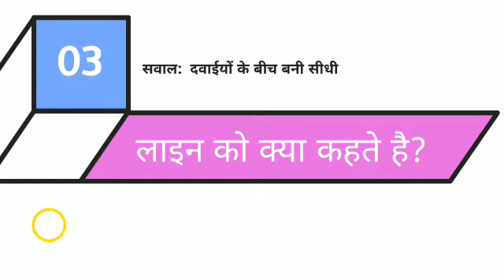top 5 ias interview questions/ias interview/ias interview में पूछे गए सवाल और उनका जवाब।